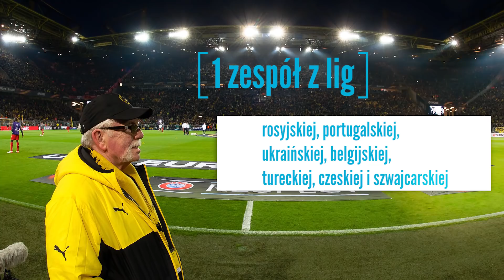LIGA EUROPY WPROWADZA ZMIANY! CO DOKŁADNIE?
UEFA reformuje rozgrywki europejskie. Już niedługo Liga Europy i Liga Mistrzów będą działać na nowych zasadach. Zmiany dotknęły główne systemu kwalifikacji. Co to oznacza dla drużyn z Polski?